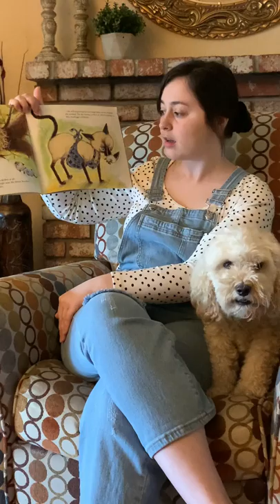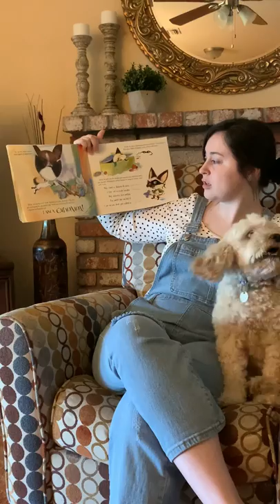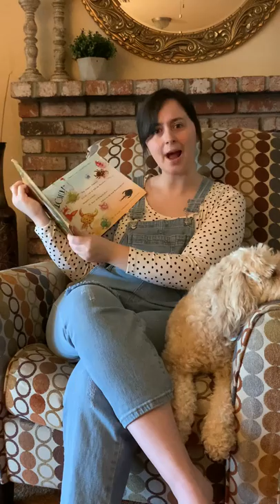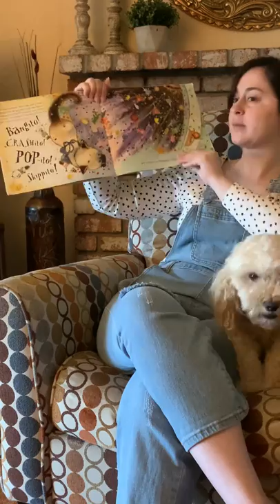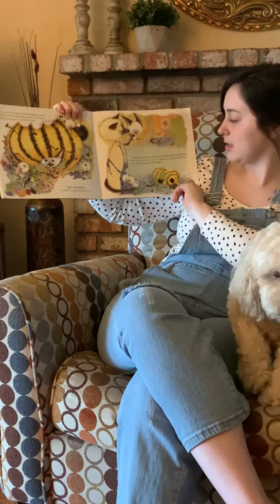StoryTime with our Light The Bay Preschool Staff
StoryTime with Miss Stephanie and Dolly